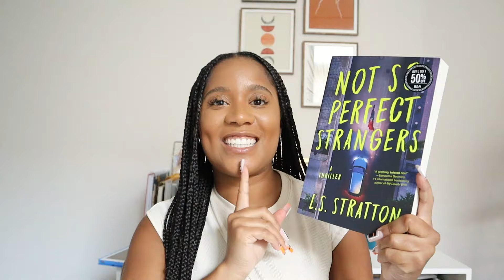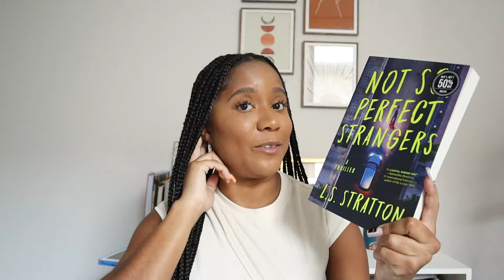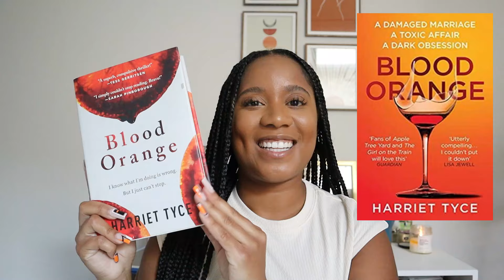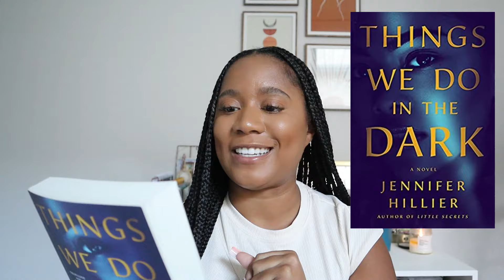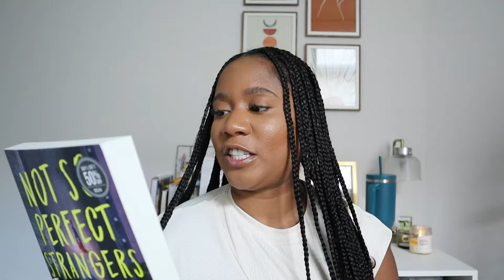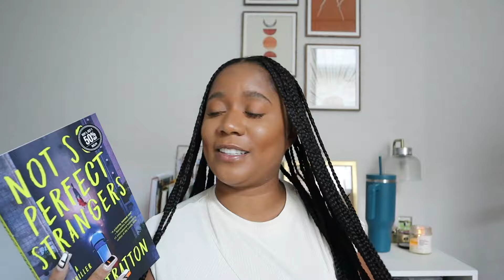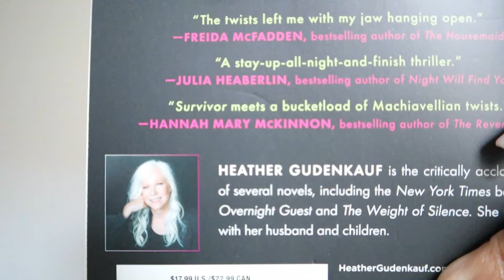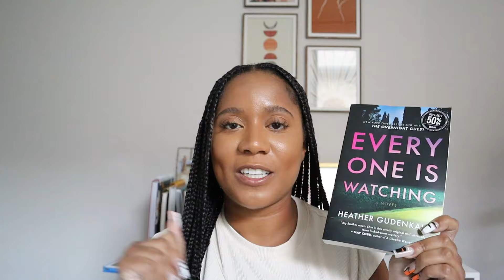Choose my next thriller book // based on the first line + Goodreads reviews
Hey friends!

What thriller book should I read next? Do you guys pick your next book, based on the first line?

Video inspo: @NakiasHideaway